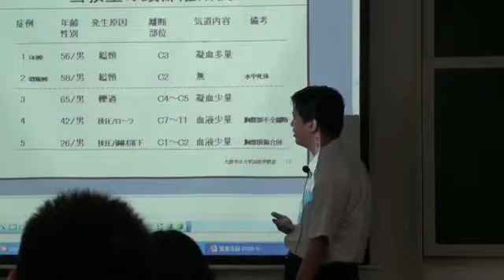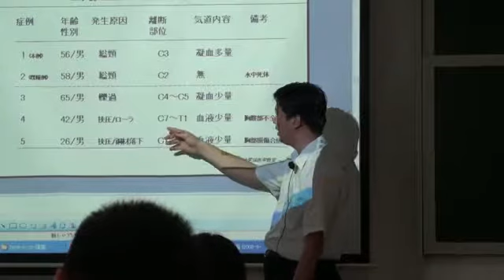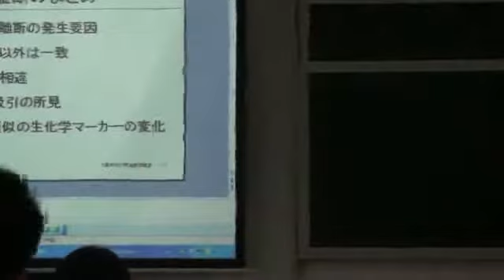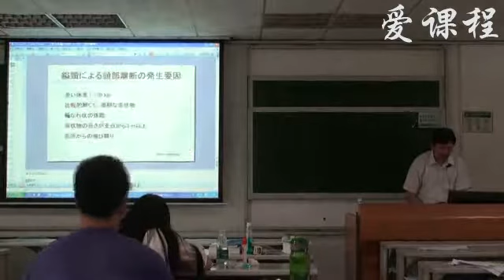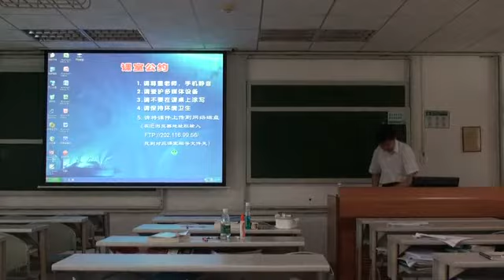86 教学录像 机械性窒息的死亡机制 中山大学 法医病理学